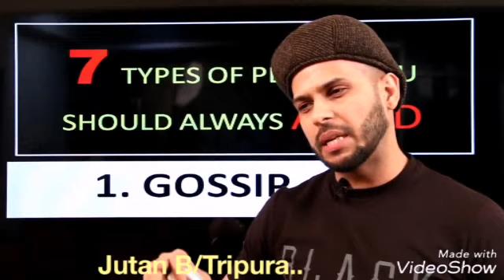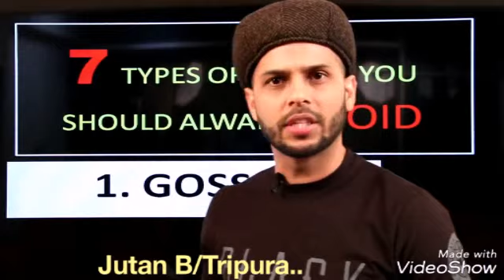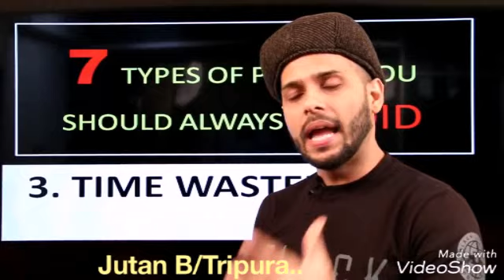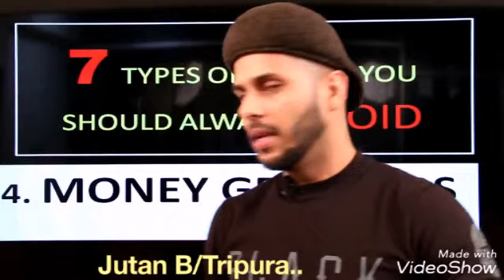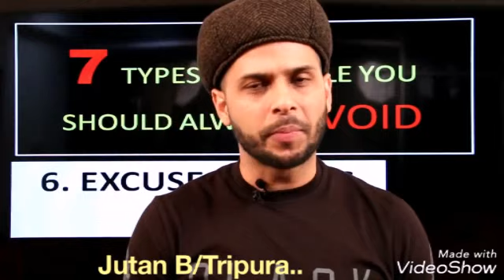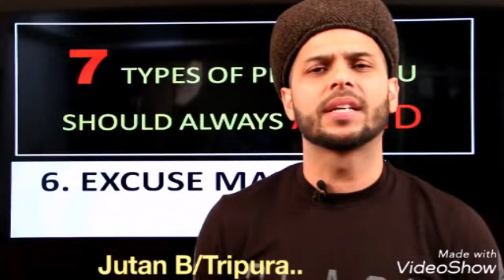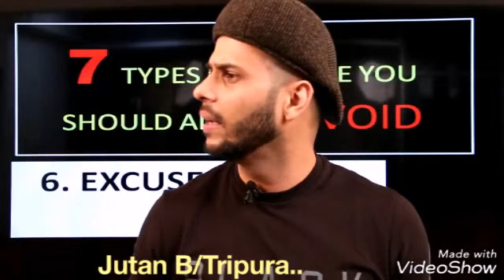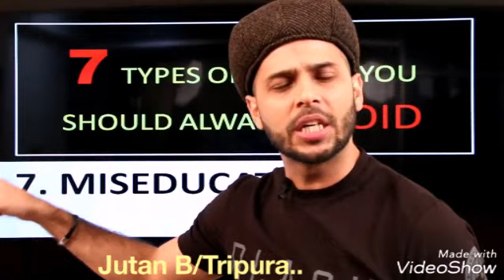7Types people you should always avoid.Jutan Bhowmik..